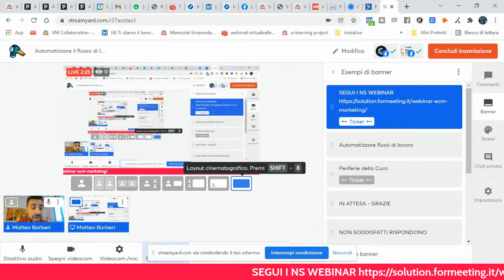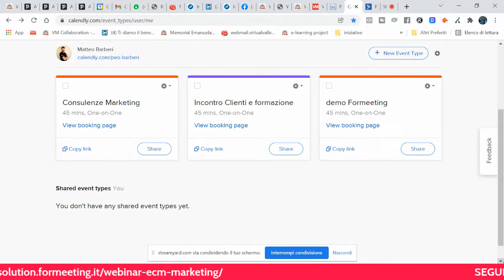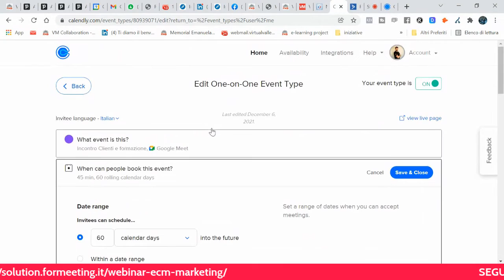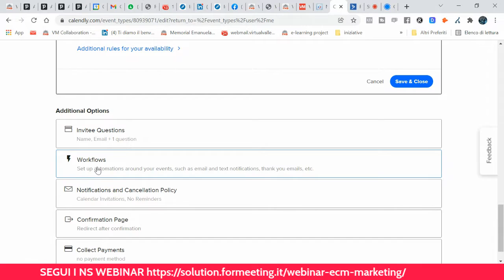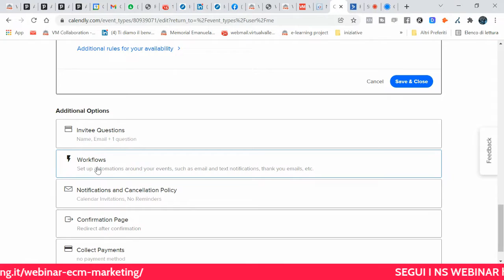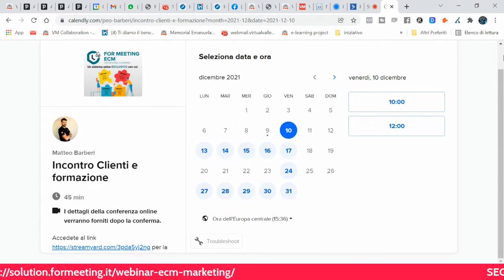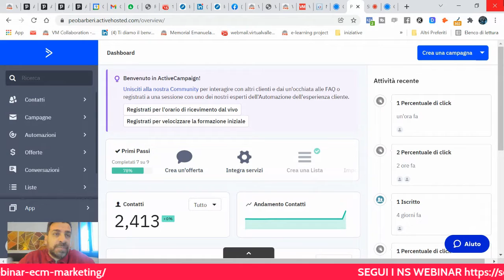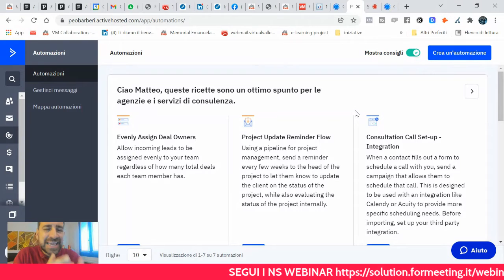Automatizzare i processi aiuta il tuo Business?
0 Views - Feb 13, 2024 Lucio R |. 1% 214/15K
Tipo di corso/evento: OnLine (FAD asincrona)
Il corso/evento si svolgerà dal 01/09/2021 al 31/12/2022
Quota di iscrizione: 49,00 Euro
Descrizione/Info utili: Il percorso prevede tutti i corsi di formazione in modalità video: 1 - Videocorso E-mail marketing ( gestione con Activecampaign) 2 - Instagram Facile 3 - Videocorso la benzina di Facebook ( gestione completa nell’utilizzo di Facebook) 4 - Percorso completo di Marketing ( Funnel Marketing completo) 5 - La creazione della Fiducia come leva strategica 6 - Come creare le strategie di Funnel 7 - I Segreti delle Optin 8 - Come creare un Posizionamento Aziendale IN OMAGGIO ALTRI 18 webinar Live da non perdere ( oltre 20 ore di eventi Live) Lo faremo parlando di Google con Roberto Ghislandi, passeremo a Linkedin con Daniela Manicucci, di COPYWRITING con Luca Altimani, di Landing Page Efficaci con Luca Orlandini, di Processi online con Matteo Barberi, di Conversione web con Alberto Bussolaro,di mappe mentali e apprendimento con Matteo Salvo, di contenuti video e podcast con Mario Moroni, di Public Speaking con Chiara Alzati, con Jessica Ballarin con organizzare eventi misti, di Facebook con Stefania Bosi.